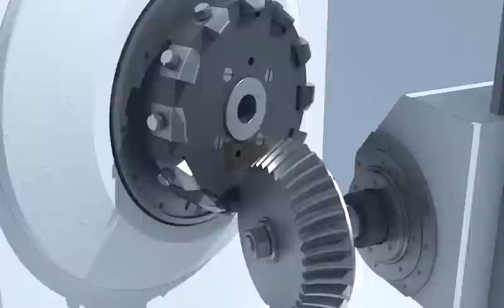Техническая визуализация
Создание трехмерных моделей, анимация и визуализация.